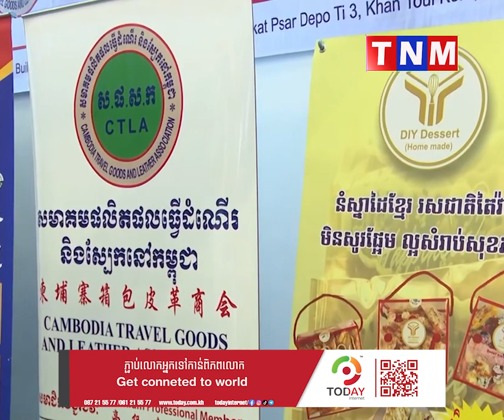ទិវាជាតិអប់រំបណ្តុះបណ្តាលបច្ចេកទេស និងវិជ្ជាជីវៈក្នុងឆ្នាំនេះ មានអ្នកចូលរួមប្រមាណ ៦ម៉ឺន ៥ពាន់នាក់។